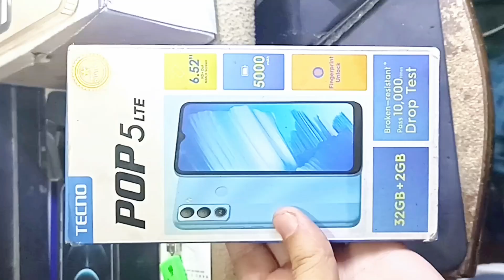Tecno Pop 5 Lite Today Used Price in Pakistan 2024 || Best SecandHand Mobile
Introducing the Tecno Pop 5 Lite - the perfect budget-friendly smartphone for all your needs! In this video, we will explore the features and specifications of this amazing device, along with its current market price in Pakistan. The Tecno Pop 5 Lite offers a sleek design, a vibrant display, and a powerful processor, ensuring smooth performance and seamless multitasking. Whether you're a student, a professional, or a tech enthusiast, this smartphone is sure to impress you with its affordability and functionality.

tecno pop 5 lte price in pakistan,
tecno pop 5 price in pakistan,
tecno pop 5 lte tecno pop 5 price in pakistan,

1.
2.
3.
4.
5.
6.
7.
8.
9.
10.